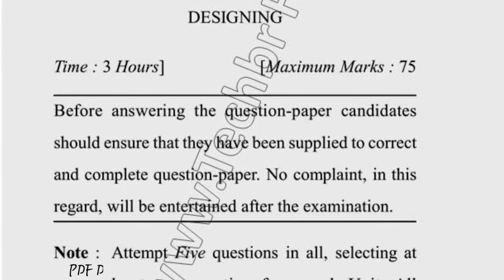2018 Dcrust BCA 4th Sem Introduction to Internet & Web Design Question Paper